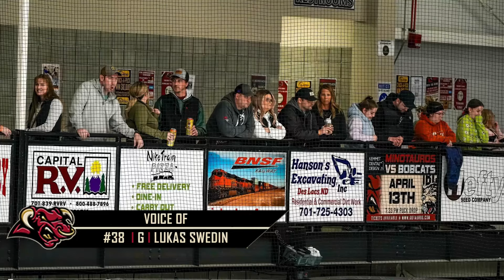Thank You Minot!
THANK YOU TAURO FANS! You are what makes being a Tauro special. We hear you everywhere we go, now on to Blaine and the Robertson Cup!